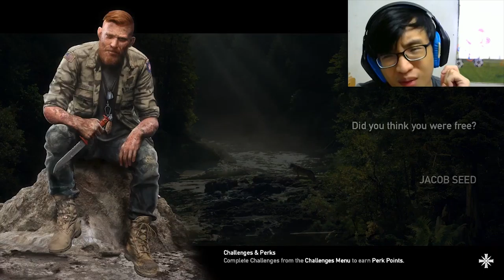[中文Lets Play] Far Cry 5 《孤岛惊魂5》 Part 9 - 被抓游戏？？?